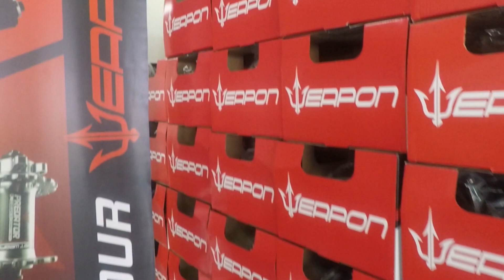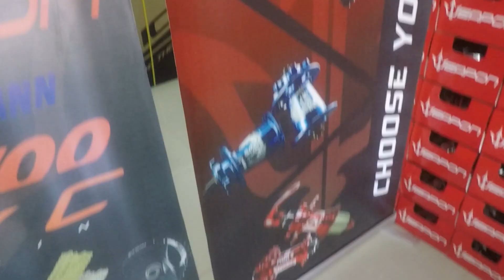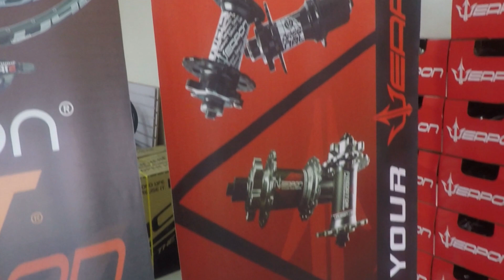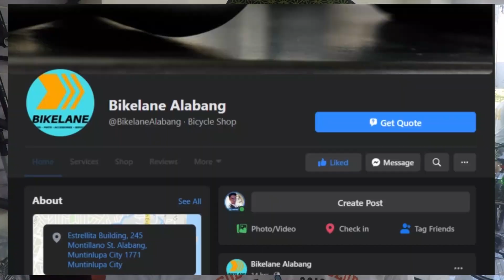Bikelane Bike Shop Alabang Visit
Ito ang bagong store ng Bikelane Alabang, mas malaki ito kumpara sa dati nilang store. Kung naghahanap ka ng budget bikes, mini mountain bikes, road bikes, or full suspension bike meron yan sila dito. Kaya punta na mga kapadyak!

Bikelane Bike Shop
Address: Estrellita Building, 245 Montillano St. Alabang, Muntinlupa City
Landmarks: in between 7-11 and Novo Department Store
Store Hours:
Monday - Saturday: 8:00AM - 6:00PM
Sunday - Closed

That's all mga kapadyak. Till next time! 🤙🏻